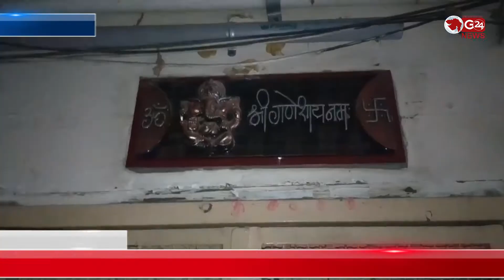Surat ઘરેણાં વેચી પૈસા આપવાના બહાને મહિધરપુરાના સોની સાથે 5 લાખની ચીટિંગ | G 24 NEWS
ગોડાદરાનો ઠગ અવારનવાર દાગીના ખરીદતો જેથી વિશ્વાસ થયો હતો